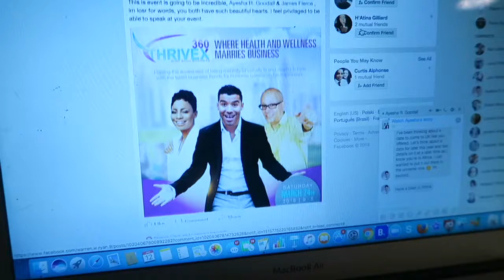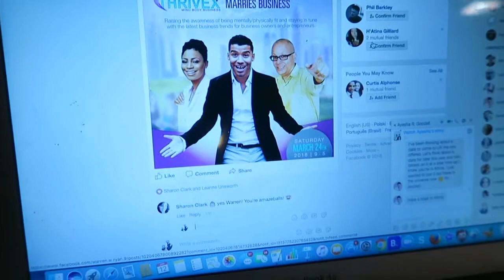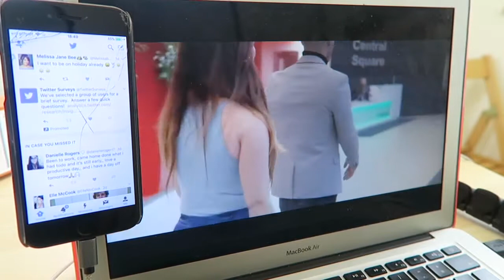vlog 4 - Haircut time with with Noah Inspire at Keep the Faith Social Club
Warren inspire & Noah inspire head out into Cardiff City to get a haircut in the Keep the faith social club